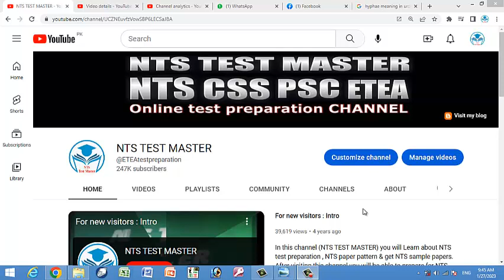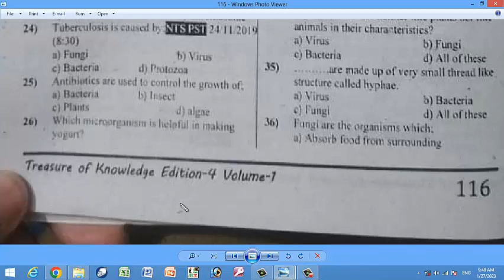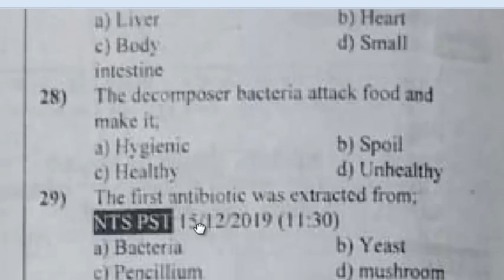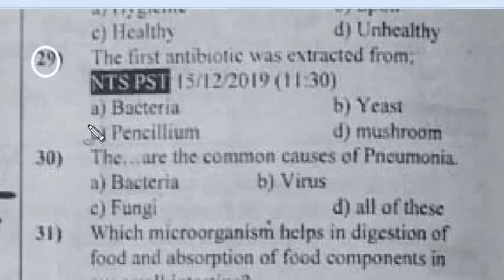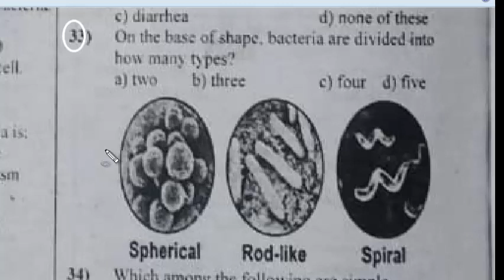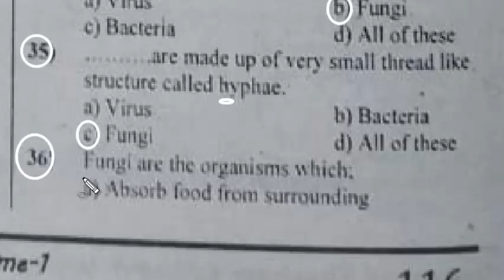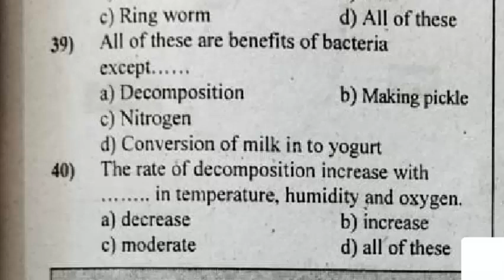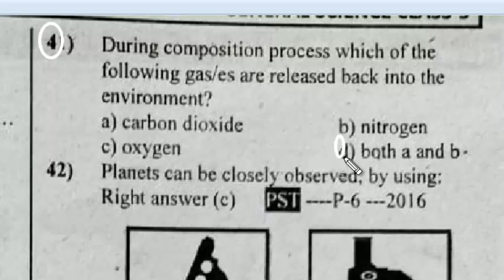Treasure of Knowledge 4th Edition:General Science Class 5th:ETEA Test Preparation Series : Part - 05